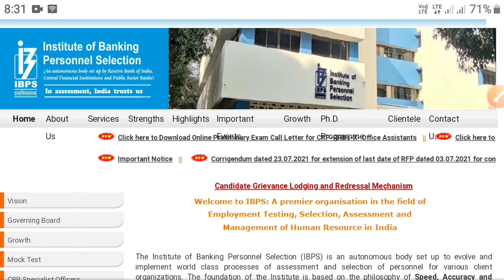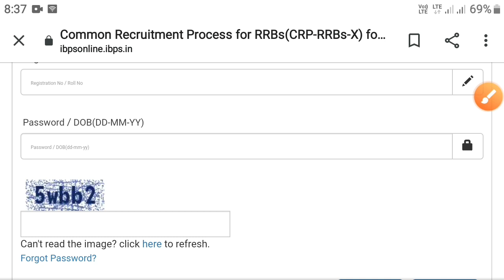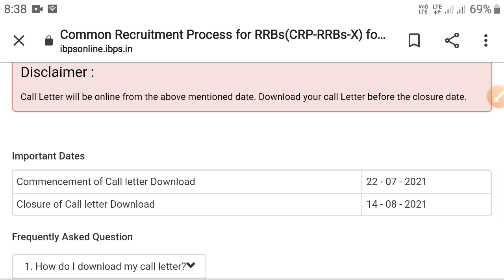office Assistant admit assam | ibps Clark admit 2021 assam | assam gramin vikash bank admit 2021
office Assistant admit  assam | ibps admit 2021 assam | assam gramin vikash bank admit card 2021

ধন্যবাদ 🙏🙏🙏🙏🙏